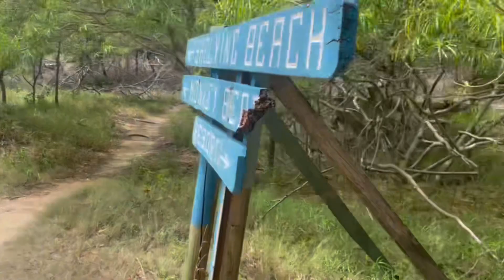Great Keppel Island Australia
Our travels on this day took us and the whippets out to Great Keppel Island. We used Keppel Connections to access the island. The ferry takes roughly 35 minutes depending on the seas. Enjoy